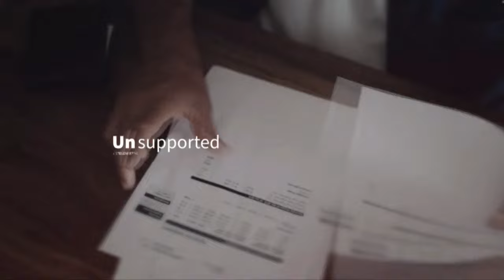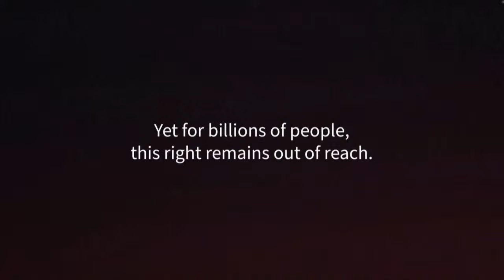LIVE: Media briefing on global health issues